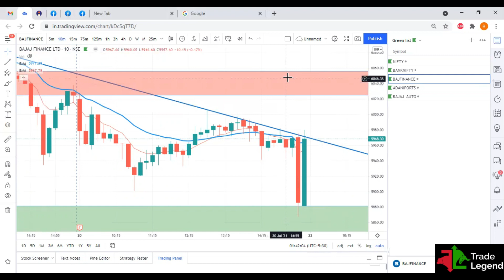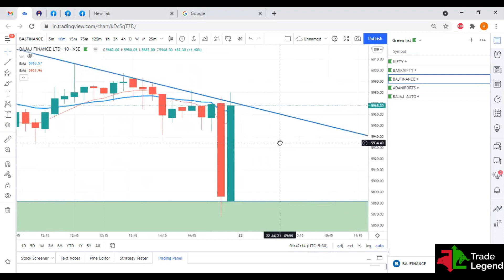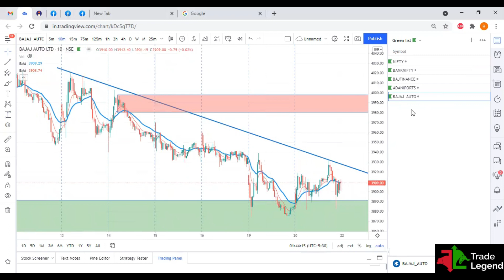Market Analysis and Trading Opportunities | 22nd July 2021 : Episode 1 | Trade Legend